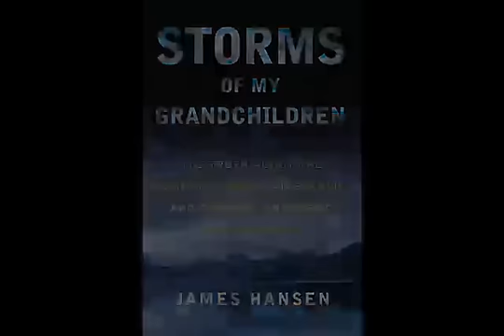The public doesn't understand the emergency